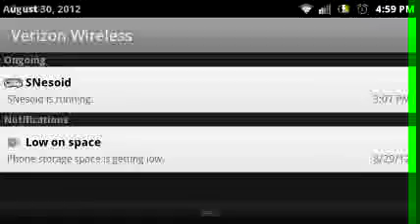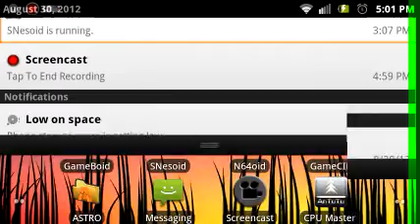T.J. Combo Vs. Cinder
More ultras and snes emulator with combos ownage